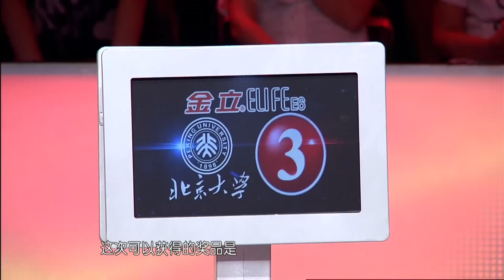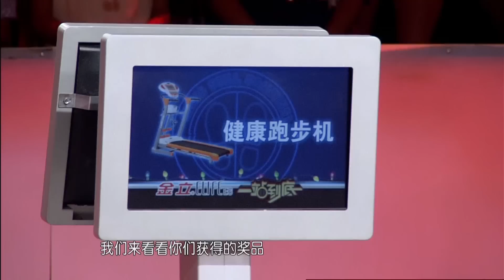一站到底 清华对阵北大 题库答穿 刷新檀越周涛答题纪录 130801 HD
今晚《一站到底》风云校园争霸赛最后一战！这场清华和北大的巅峰对决早就让不少小伙伴们翘首以盼。自从清华大学选拔队拿到最后一张总决赛的入场券后，清华和北大究竟谁去谁从，哪所学校谁会更胜一筹，在网上就引起不小的争论和猜想，特别是清华的刘也行要是遇到北大的张雪健，这两位强将的宿命对决相信一定会难舍难分吧！果不其然二位在周四晚的答题中把题库答穿，还刷新了《一站到底》史上答题轮数的新纪录，可以说两位猛将的激烈碰撞将超越当年的檀越周涛对决。